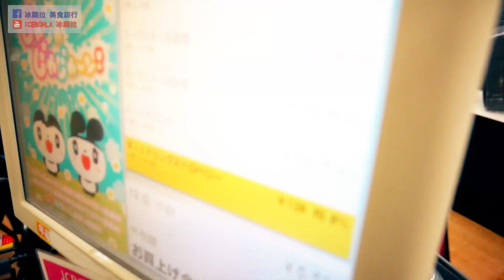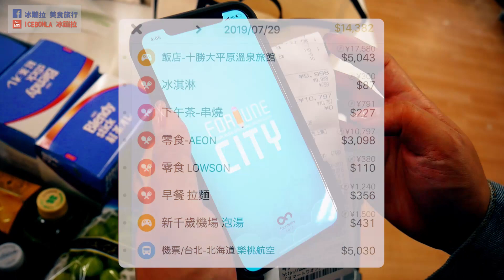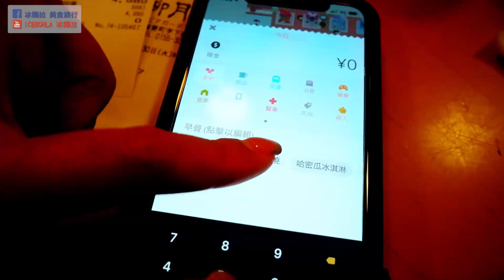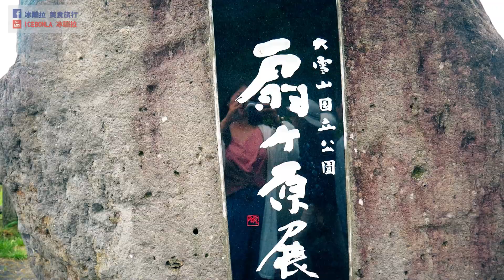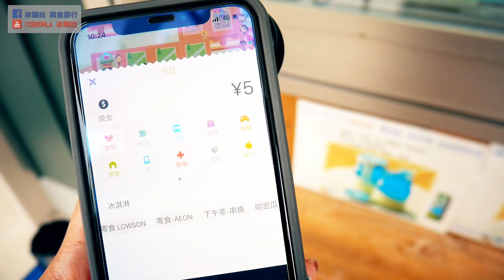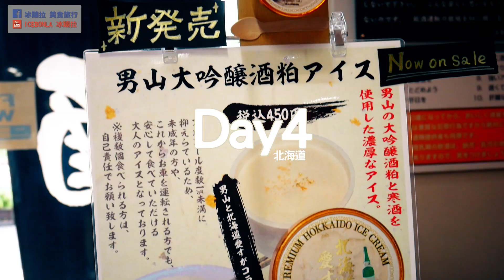北海道花季跟團v.s.自由行哪個比較省? feat.記帳城市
有效率＆完整分析的記帳才能真正的幫助你理財！記帳城市整個app使用是完全免費，我分享的《記帳城市：財務長計畫》是他們app內延伸出來的理財規劃輔助功能（訂閱制），所以你們可以先下載免費玩玩看邊培養記帳習慣，真的有需要再使用《記帳城市：財務長計畫》都沒有關係唷～現在還有14天《記帳城市：財務長計畫》試用活動，也別忘記輸入粉絲專屬代碼，賺50顆鑽石！！！

💝快下載超有趣的記帳 App 《記帳城市》、免費試用財務長計畫功能！

💝粉絲專屬福利：七天內註冊《記帳城市》的新手市長，至以下網址輸入【icebonla】就可以獲得 50 顆鑽石！

💝也推薦大家玩玩《記帳城市》最新活動：3 分鐘搶救理財學分，測驗看看你的理財學分及格了沒？

※這支影片是《記帳城市》邀請拍攝的合作影片※

✨終於買到人生第一間房子！！！我看屋四年的小資新手買屋心路歷程

✨新手驗屋注意事項！我的新家搶先看～順便來幫我決定裝潢

✨存不到買屋頭款？我在35歲前快速有效率存到買房頭期款的方法！

【先前拍攝過的懶人理財影片】

✨3個不動腦存旅行基金的方法 懶人存錢 10分鐘理財小教室

✨長途旅行出國玩帶多少錢？

✨6個簡單好上手的理財APP 玩遊戲記帳/旅行分帳/善用網路銀行/雲端發票對帳